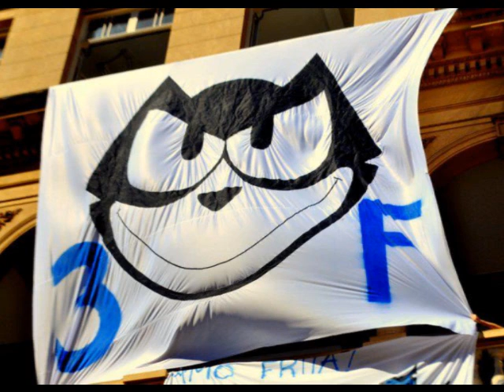Arqui 3ºF(elix) 2011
a melhor sala que eu ja tive, vai deixar muita saudade!